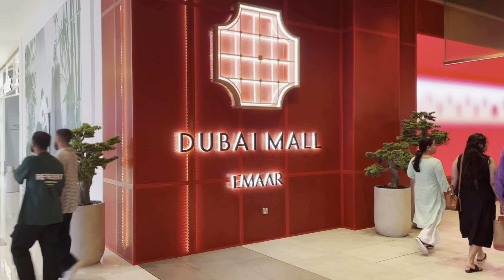Dubai Mall 🇦🇪 UAE || complete Tour Guide || World largest Shoping Mall